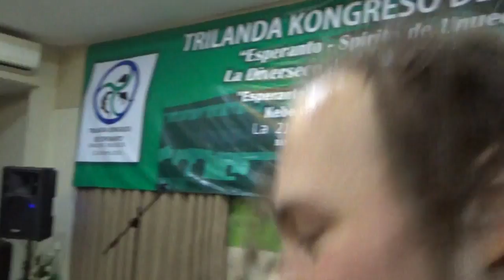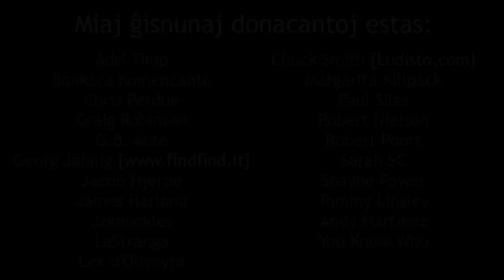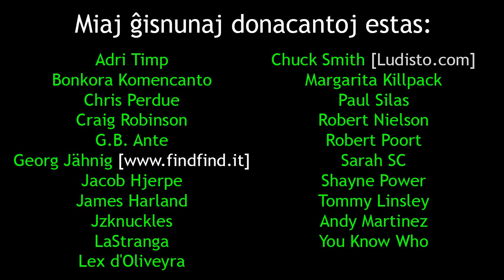La Trilanda Esperanto-Kongreso | Koncerto de Jonny M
En ĉi tiu videoblogo, mi filmas la mojosegan koncerton de Jonny M!